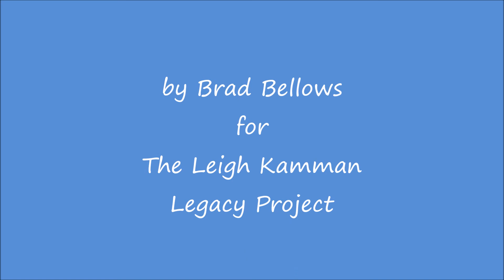Earl May June 1997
Leigh interviews the great bassist Earl May in 1997.  Earl talks about his history in the business and playing with Charlie Parker and how Billy Taylor hired him and opened the door to him for a great career.